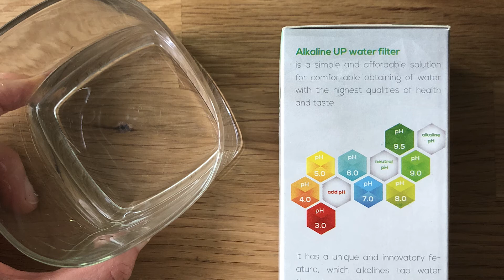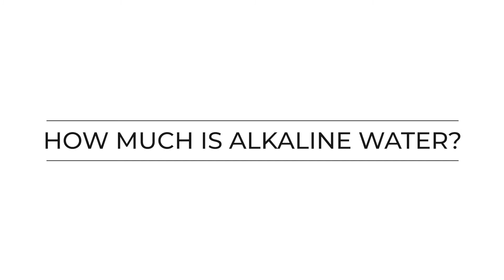WHAT IS THE BEST WATER TO DRINK? WHAT IS ALKALINE WATER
Reviewing the Dafi Alkaline Water Filter system, and comparing the prices of typical alkaline water found in bottles versus the price of a filter.

Balance is everything. In yoga, in life, in diet, in work and play. The same goes for the pH levels in your body.

What is pH anyway, and why does it matter? PH simply is a measure of how acidic/basic water is. Back to chemistry days, or if you ever had a swimming pool before, you have to check the pH level to make sure it’s at the correct level for clarity, or chemically.

When we think of our drinking water, I honestly never used to consider what its pH level was years ago. Until I did some researching and starting finding out more about the benefits of drinking a properly balanced, or higher alkalinized water.

Feel more energized. Recover faster. Increase your overall health. Have better skin. Reduce your risk of disease.

Intrigued now too? Read on. These benefits, and more, got me interested too. Because who wants to be drinking crap all day long, once you know you can be drinking something better? And, yet, it can all cost just about the same.